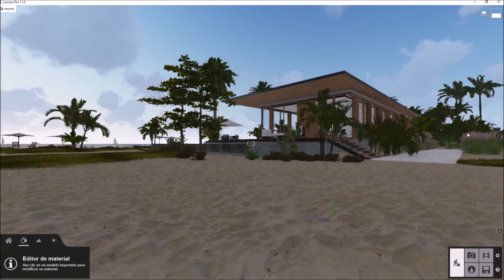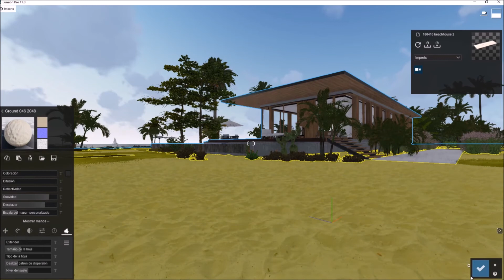Tips rápidos de Lumion 11 | Mapas de desplazamiento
Descubre cómo aplicar mapas de desplazamiento a los materiales de Lumion 11. By: Nuestra Arquitecta Mariel.